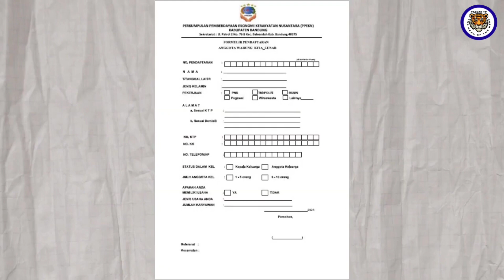Merubah Mimpi menjadi Nyata ||| Lumbung Nusantara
Bersama Warung Kita Merubah Mimpi menjadi Nyata ||| Lumbung Nusantara